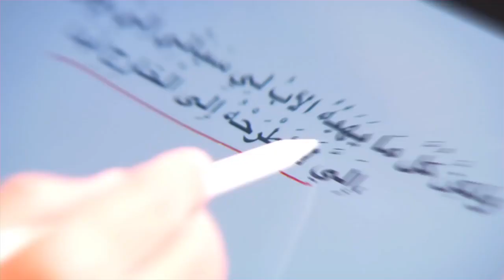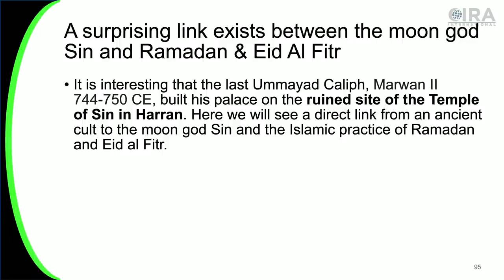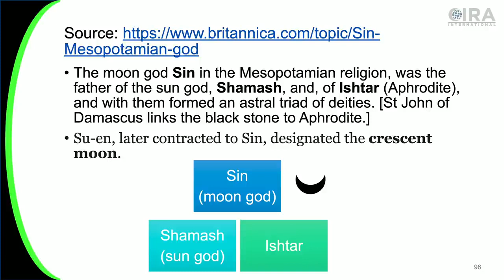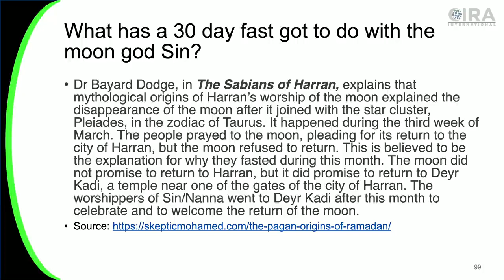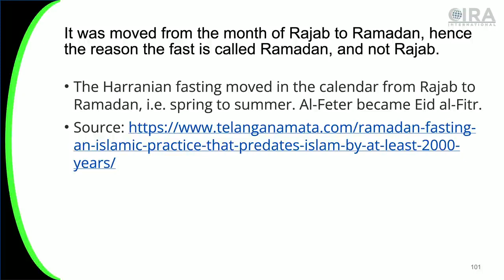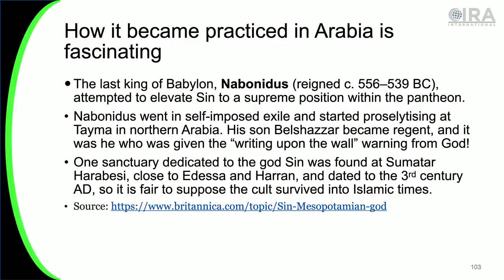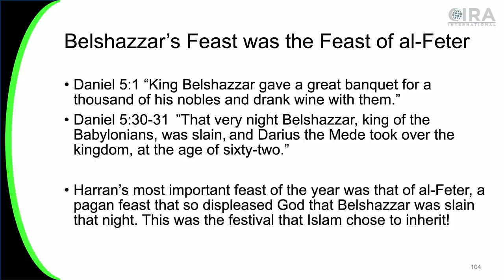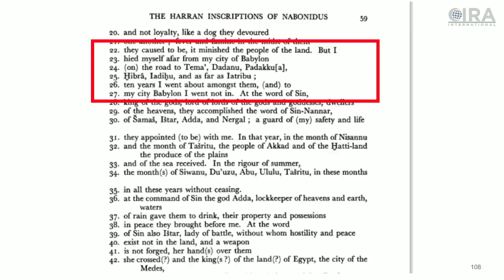Ramadan & Eid al Fitr are from a PAGAN Cult Holes in the Narrative Why the S